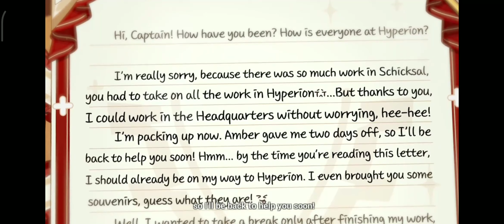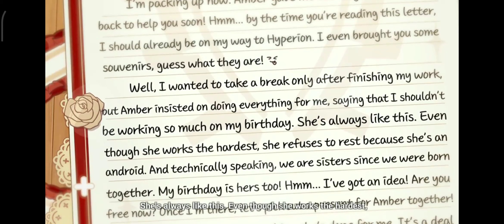Theresa's Birthday message 💐🥒